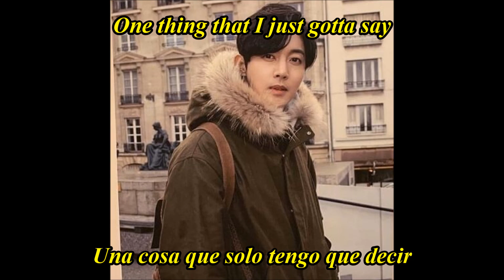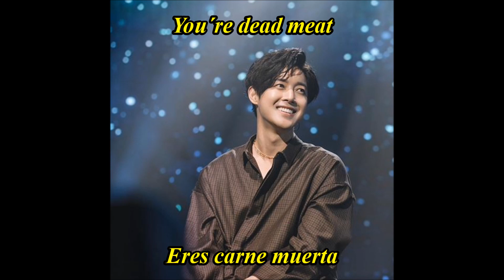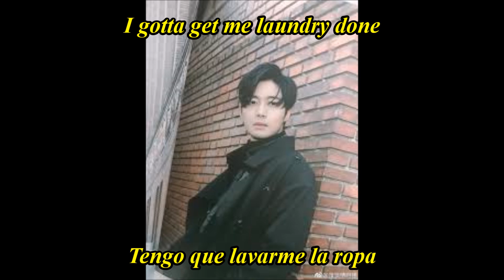김현중 (Kim Hyun Joong)- So What Sub-Lyrics HAN//ROM//ENG//ESPAÑOL